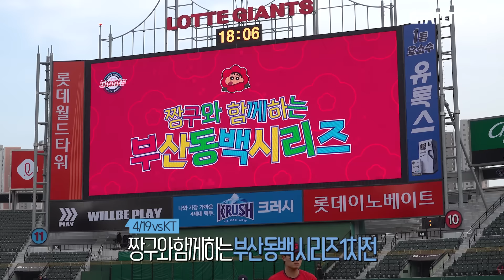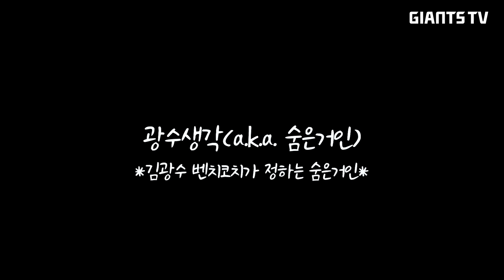반즈가 막고 마성의 황성빈이 달렸다